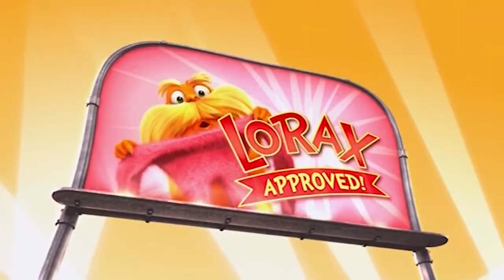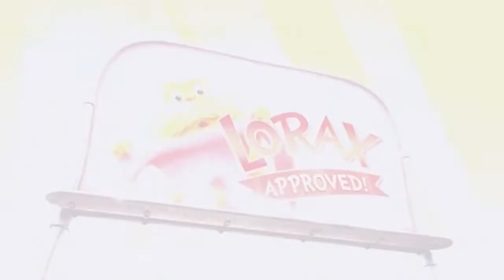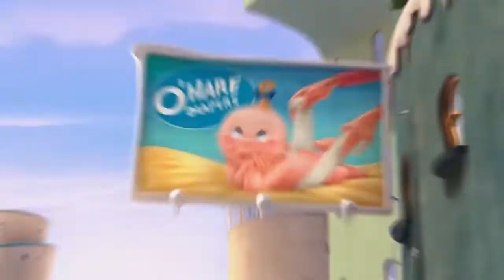Skitless Nostalgia Critic -- The Lorax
"The Nostalgia Critic" belongs to Doug Walker and Channel Awesome. My intent is to publish these videos capturing the pure essence of the classic Nostalgia Critic formula with the review aspect only. This video is not for profit nor is not intended to be.

Doug Walker's recent creative choices lately have certainly been interesting. I do not fault him for being passionate about film making. While his comedic skits are entertaining to other people, they are certainly not my favorite part of any recent Nostalgia Critic review. This is why I have edited this video for the sake of re-creating the old style of the series, particularly when it was mostly review-oriented. Hopefully this will entertain others who share the same opinion as I do, maybe more!

If you have any constructive suggestions or critique about what I should do for editing these kinds of videos in the future, let me know! I am very open to suggestions and discussions!

Please give this video a like or even a full view.

Tweet at me if you'd like to discuss! @titaniaskidmore

Note: I only will accept respectable and constructive comments. All spam or disrespectful comments will not be tolerated here.